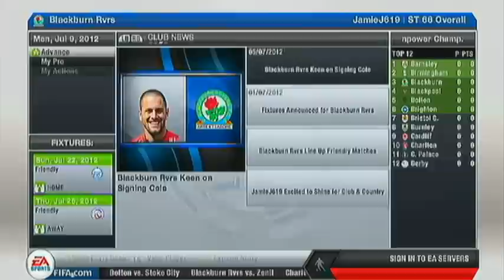FIFA 13 Be a Pro Career [1] *JamieJ619*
Best Community Channel!

"The first rule of Smash Club is tell EVERYONE about Smash Club!"

New Gaming Clip Channel!

The Future President and Overlord of Smash Club and EpicGameWins: Keith4Prez!